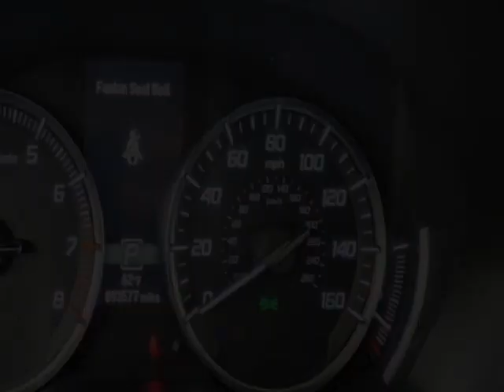2020 Acura MDX - Jersey City, NJ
New Jersey State Auto Used Cars, Jersey City, NJ - Acura MDX SH-AWD 7-Passenger w/Technology Pkg Leather Sunroof Navigation 1-Owner